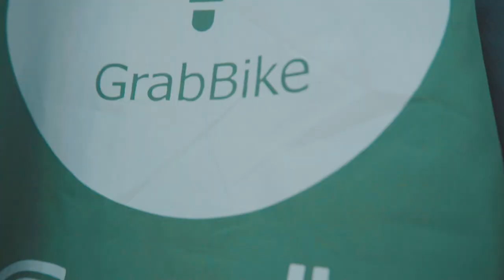Wheel Talk - Deliver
RIK Bò con
Hãy giúp mình đạt

1000 sub
10000  sub